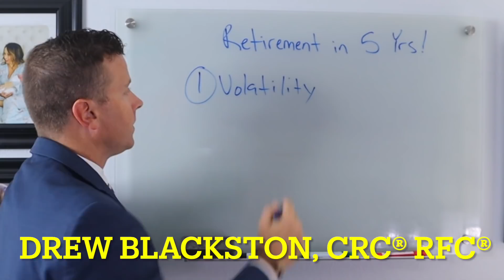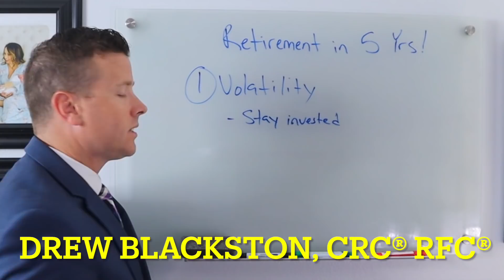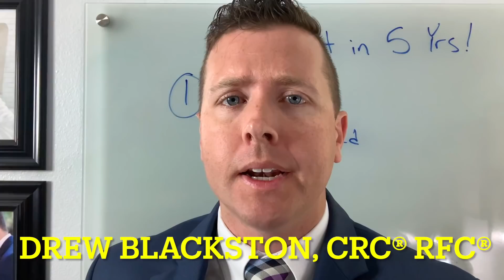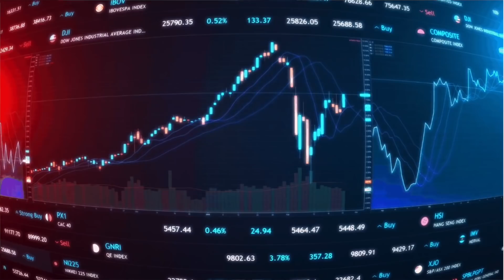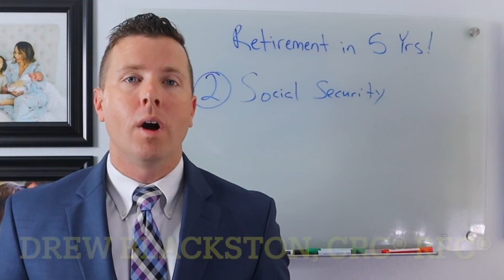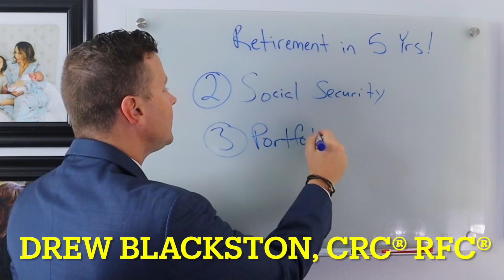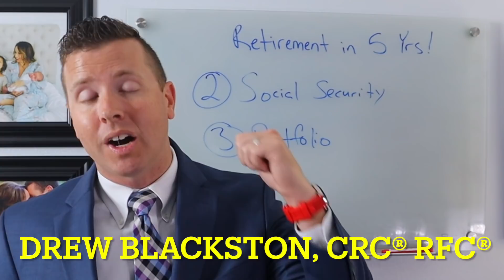Retiring in 5 Years or less? 🤔 Watch this now! 🚨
In this video I want to talk about what you need to do if you are retiring or contemplating retirement in 5 years or less! Retirement planning is very important especially if you are retiring in the near future. You need to be aware of the pitfalls heading into retirement. Things like stock market volatility, social security claiming benefits, and running our of retirement income are all serious retirement issues that need to be addressed BEFORE heading into retirement.  That is what we are going to do today on this retirement planning video!

3 Areas to Consider If You Are Retiring Or Nearing Retirement In 5 Years Or Less:

1. Stock Market Volatility
-Stay Invested
-Don't Time The Market

2. Look Outside Social Security For Retirement Income
-2033 only 75% of Social Security Benefits covered by taxes
-Inflation

3. Pay Attention To Your Retirement Investments and Retirement Portfolio
-How Much Investment Risk
-What about fees?
-Rebalance

**To schedule your virtual retirement and investment consultation with Drew, please select a day & time that works best for you